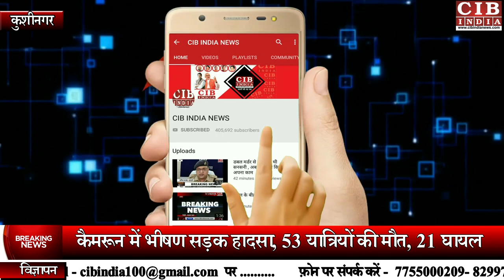यूपी में जमकर गरजे सीएम योगी, राजनीति में आ गया भूचाल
कुशीनगर : रामकथा के लिए विश्वविख्यात मोरारी बापू की कथा में आज मुख्यमंत्री योगी आदित्यनाथ पहुंचे।कुशीनगर स्थित मांथा कुंवर मंदिर में पहुंचने के बाद पुलिस के जवानों ने मुख्यमंत्री योगी आदित्यनाथ को सलामी दी।इसके बाद सीएम योगी कुशीनगर स्थित एक निजी होटल में चल रही मोरारी बापू की रामकथा में पहुंचे।रामकथा के मंच पर पहुंचने के बाद सीएम योगी आदित्यनाथ ने रामचरितमानस और मोरारी बापू का आशीर्वाद लिया।इस दौरान मोरारी बापू ने सीएम योगी आदित्यनाथ को अंग वस्त्र भेंट कर सम्मानित किया।
 रामकथा के दौरान उपस्थित लोगों को संबोधित करते हुए सीएम योगी आदित्यनाथ ने कहा कि उत्तर प्रदेश धर्म की धरती है यह भारत का हृदय स्थल है।राम और कृष्ण दोनों का जन्मस्थान यूपी में है । यूपी में ही बाबा विश्वनाथ की धरती है , गंगा और जमुना का पवित्र संगम भी उत्तर प्रदेश में है और सबसे बड़ी बात भगवान बुद्ध से जुड़े कई स्थल भी उत्तर प्रदेश में है इसलिए देश उत्तर प्रदेश का बहुत महत्व है।सीएम योगी आदित्यनाथ ने कहा कि पूरी दुनिया पिछले दस बारह महीनों में त्रस्त थी,पूरी दुनिया की स्थिति खराब है कोरोना ने बहुत नुकसान किया है , कोरोना अभी ख़तम नहीं हुआ है लेकिन यह अब अंतिम दौर में है ऐसे में रामकथा सुनाने के लिए बापू कुशीनगर में आए हैं।भगवान राम की कथा सुनने से कल्याण होगा क्योंकि राम का नाम ही मोक्ष है ये कथा  कोरोना पर भारत के विजय का प्रतीक बनेगी। रामजन्मभूमि की लड़ाई पूरे राष्ट्र की थी ये लड़ाई राष्ट्र के मर्यादा की थी उसी लड़ाई के कारण राम मंदिर निर्माण का मार्ग प्रशस्त हुआ । कोरोना कि लड़ाई भारत सफलता पूर्वक लड़ाई लड़ रहा है,आज उस लड़ाई का परिणाम है कि हम बापू की कथा सुन रहे है और हमने एक साथ दो दो वैक्सीन बनाई है ,हम अपने देश के साथ विश्व के अन्य देशों को भी वैक्सीन देंगे, कुछ देश कोरोना फैला रहे थे और हम वैक्सीन देंगे ,
दुनिया के तमाम देशों में हम वैक्सीन दे रहे हैं ,भारत ने कभी लोगों को नहीं बांटा ,आज दक्षिण पूर्व एशिया के तमाम देश भगवान बुद्ध को मानते हैं,भगवान बुद्ध और राम का जीवन चरित एक सा है ,थाईलैंड में भी राम की पूजा होती है ,वहां का राजा अपने को राम का वंशज कहता है जो हमारे लिए गर्व की बात है दुनिया के तमाम देशों में बुद्ध और राम को एक साथ माना जाता है ,राम और बुद्ध दुनिया को जीने की राह दिखाते हैं।इस समय दुनिया अस्तव्यस्त है लेकिन भारत कुछ दिनों में कोरोना को ख़तम कर देगा ,
भारत की विविधता एकता में पिरोता है,इसी लिए हम मजबूत हैंमोरारी बापू का उत्तर प्रदेश में स्वागत है,कुशीनगर की धरती पर बहुत संघर्ष किया है,मुसहर जाती के लिए योजनाओं का पिटारा खोल दिया,भगवान श्रीराम के आदर्श हमें सन्मार्ग पर चलने की सीख देते हैं।